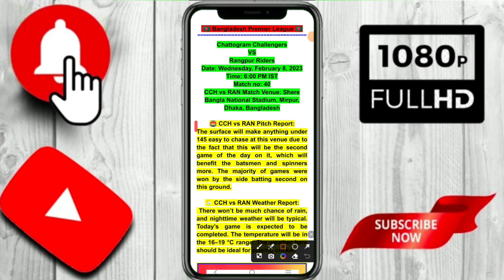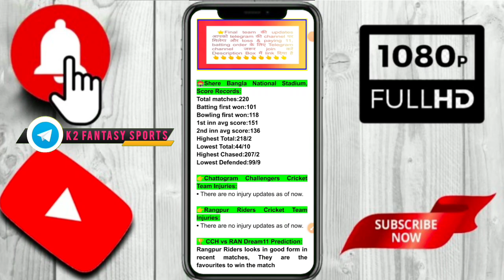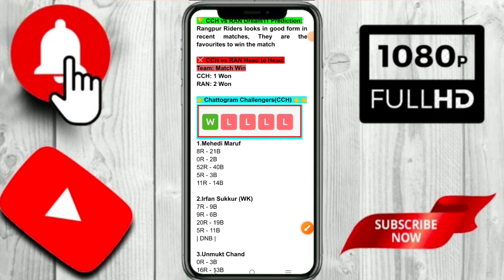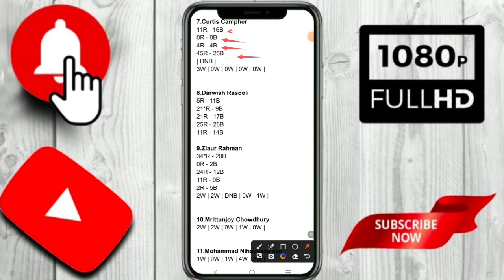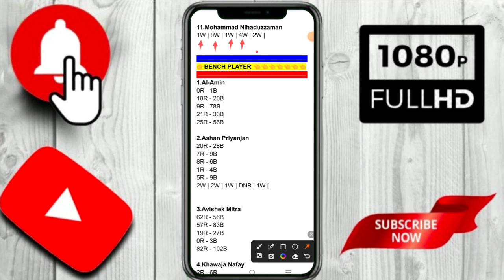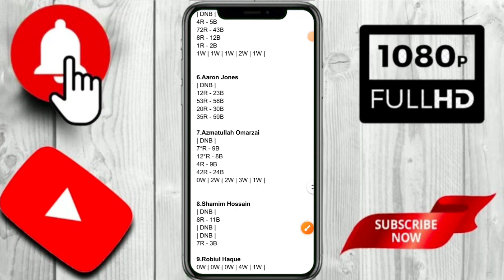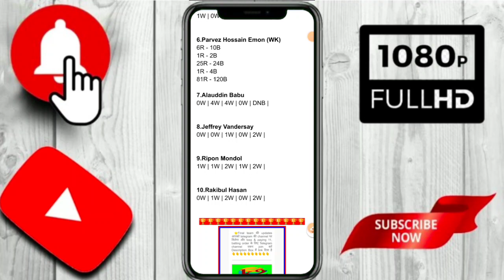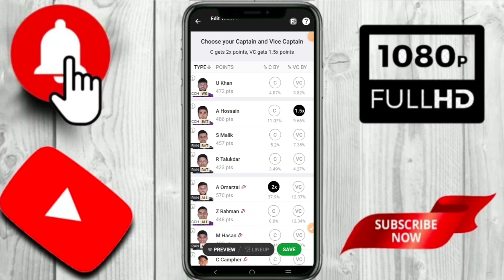CCH vs RAN bpl t20 match no 40 | cch vs ran dream 11 team prediction | cch vs ran today match team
cch vs ran match no 40,

Chattogram Challengers VS Rangpur Riders,
चैटोग्राम चैलेंजर्स बनाम रंगपुर राइडर्स,
cch vs ran,
cch vs ran dream11 prediction,
cch vs cov team,
cch vs kht match highlights,
wcc alma mater,
wcc interview,
rcc review,
cch vs ran pitch report,
mcc vs ranveer sena,
ran vs cch live match,
cch vs ran last match scorecard,
kcc tournament,
kcc vs,
cch.vs.cov,
gcc vs llvm,
cch vs kht team,
cch vs,
cch vs ran dream11 prediction today,
cch vs ran scorecard 2023,
cch vs ran live,
cch vs ran today match prediction,
cch vs ran live score today,
cch vs ran match,
cch vs ran today match,
cch vs ran highlights,
cch vs ran toss today,
cch vs ran dream11 prediction today match,
btech vs,
btech vs ba,
btech vs btech honours,
btech vs mtech salary,
btech vs cse,
cch vs ran dream11,
cch vs kht highlights,

1.
 2. Use my invite code KRISHN92303PQ
 3. Get ₹200 in discounts